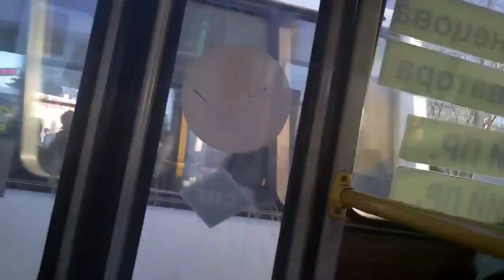поездка на автобусе паз 32054 ( 40, К0, Н0, L0 ) ( 2013 г.в ), у510рх174, маршрут 40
поездка на автобусе паз 32054 маршрут№40 пос. амз университетская набережная

предприятие ООО гранд

гос номер у510рх174
кол-во единиц данной модели ( всего/работают ) 283/288
стоимость проезда 28 рублей

завод изготовитель Павловский автозавод

двигатель змз-5234
коробка передач СААЗ-3206
кол-во мест общее/для сидения 42 ( 23+1 )
тип газа сниженный нефтяной газ